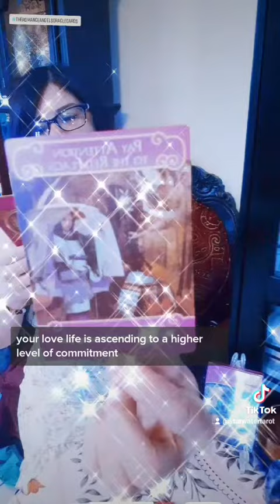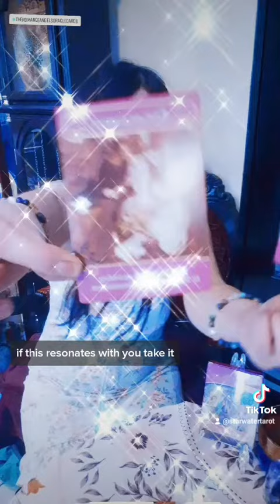😏💕Romance Angel Oracle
second message here
ℹ